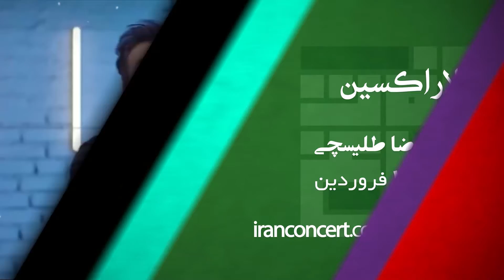جشنواره کنسرت‌های نوروزی محمودآباد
جشنواره کنسرت‌های نوروزی محمودآباد با اجرای خوانندگانی همچون علیرضا طلیسچی، حامد همایون، محمدرضا گلزار، فرزاد فرخ، امید حاجیلی، آرش و مسیح، شهاب مظفری و گروه سون با مدیریت اجرای «کمپانی آرشیو» در سالن اکسین برگزار شد.